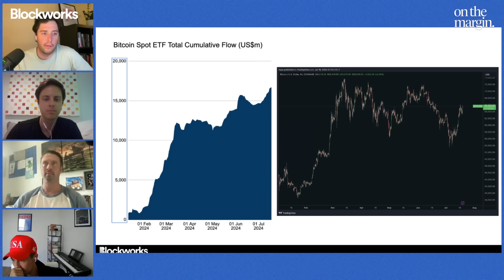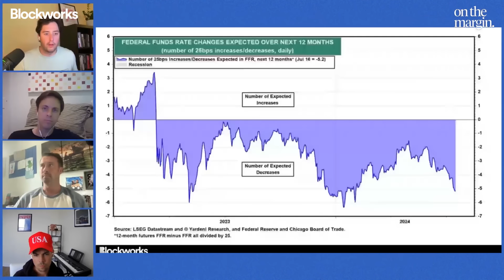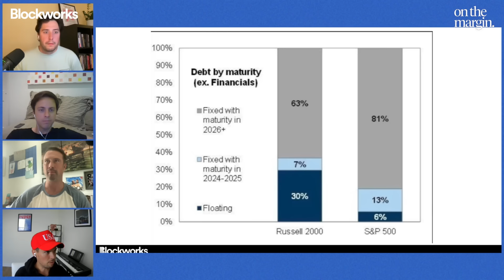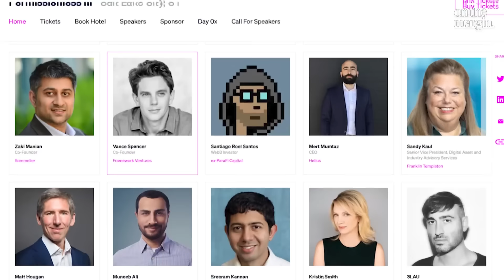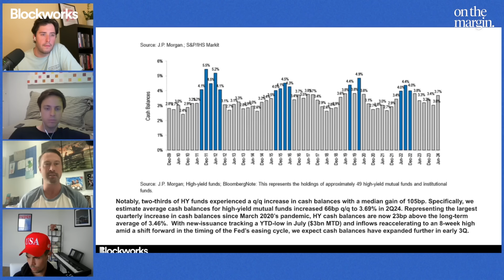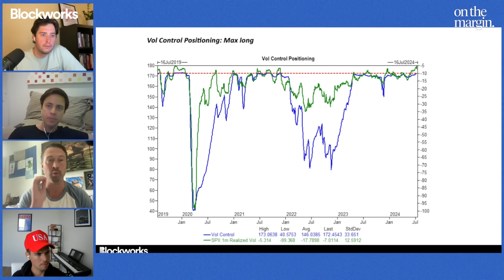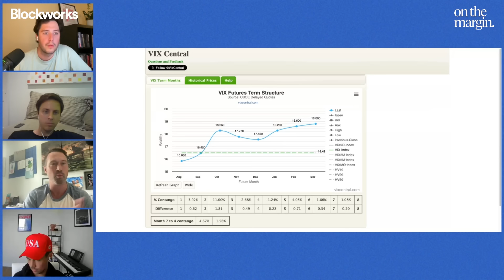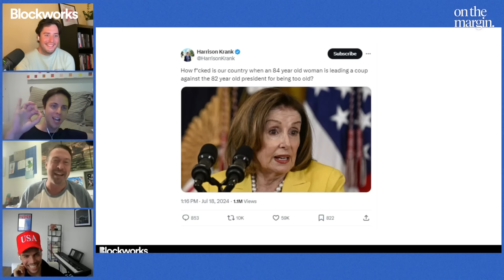The Stock Market & Crypto Are Turning | Weekly Roundup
This week we discuss what is happening in crypto & traditional markets. With rate cut expectations building, are we on the verge of a massive small cap rotation? We then deep dive into the dispersion trade unwind, is crypto about to catch up to the momentum in traditional markets, the U.S election impact & more. Enjoy!